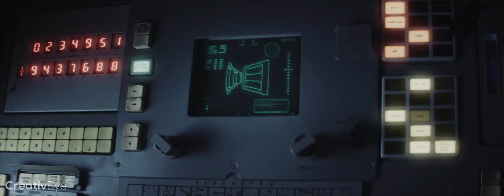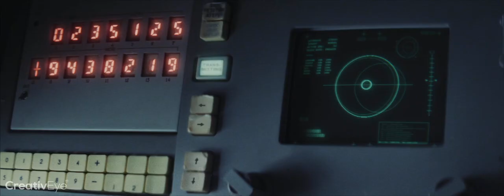Avengers: Infinity War Official Trailer #1 (2018)